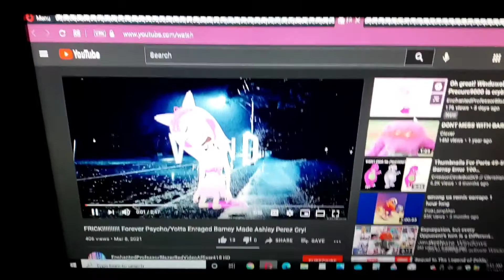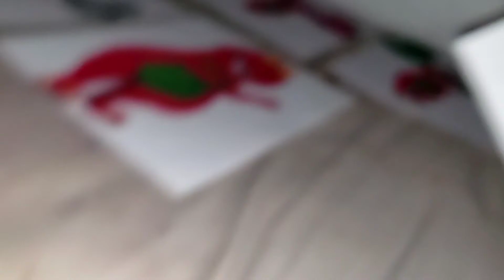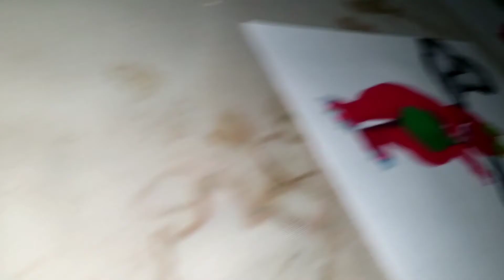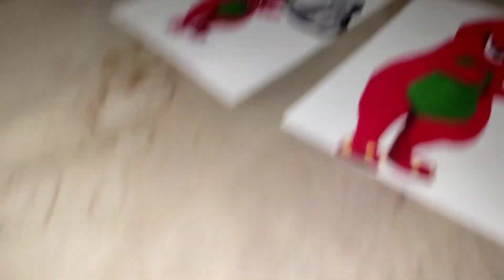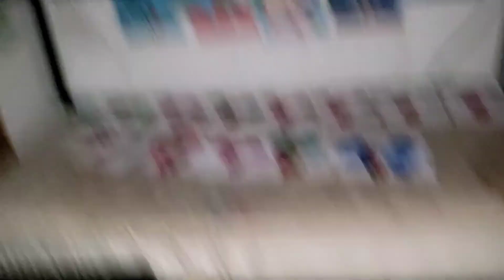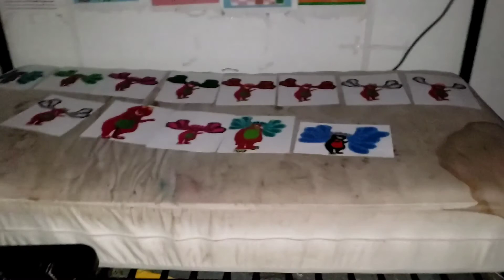Forever Psycho Barney Make Ashley Perez Cry/Punishment Day/Sent to Shanghai/Escape/Ultimate Grounded